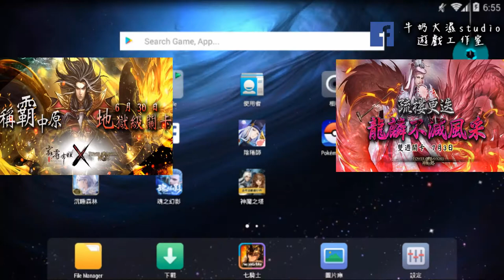神魔之塔 10抽霹靂布袋戲角色卡 一頁書 魔王子 風之痕!! 牛奶大濕台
背景音樂來自:昱泉國際 笑傲江湖2外傳東方再起